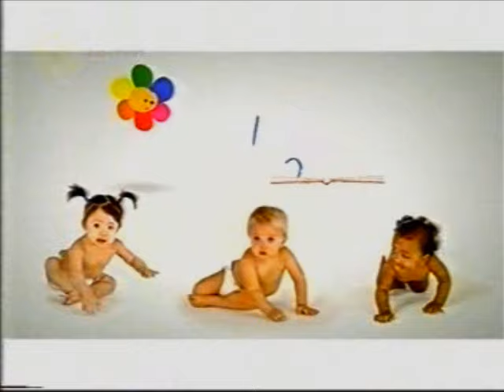BabyFirst TV UK - Idents and Promos (August 2007)